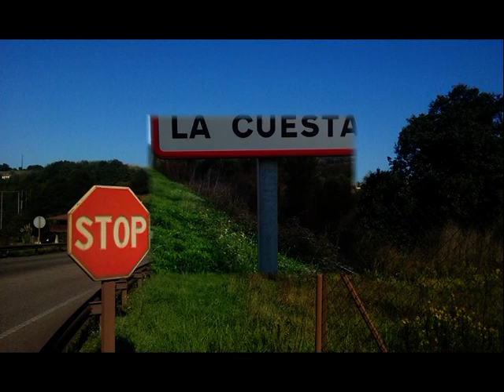El camino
Música
Víctor García Fernández
Tema registrado en Safe Creative